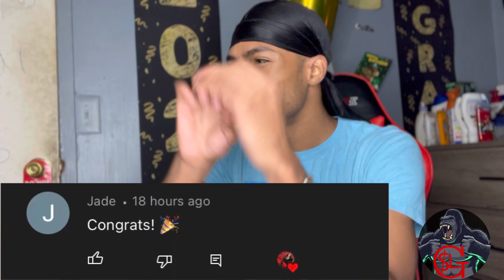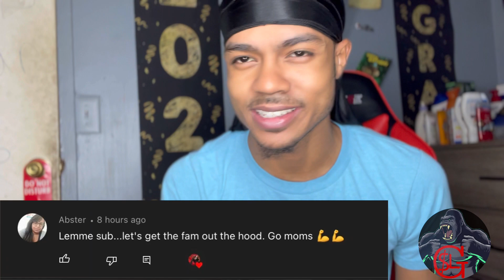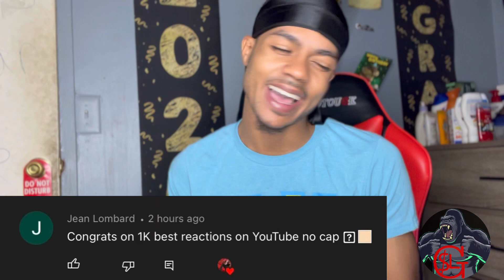NRL/ Top 10 impossible Tries (REACTION)